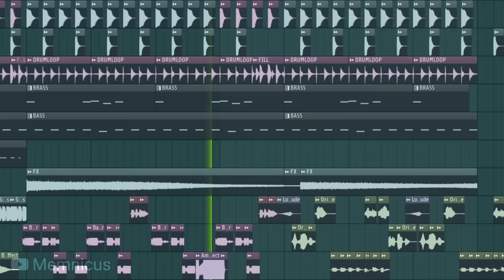Bing Chilling (Goofy Ahh Remix) feat. Baller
Bing Chilling meme, but I made a Goofy Ahh remix.
If you want to use this music in your videos, please, give credits in the description. Thanks!